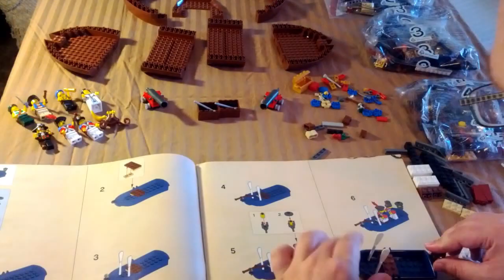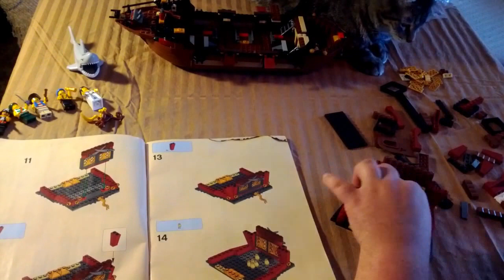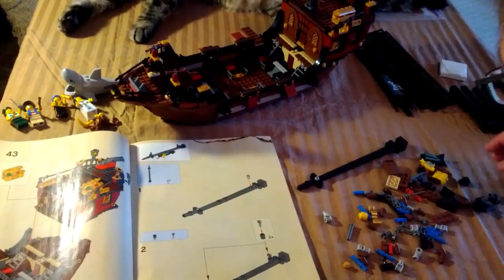Lego Pirate Ship Time Lapse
Building the ship for my Lego Pirate web series.

Lego 6243 - Brickbeard's Bounty